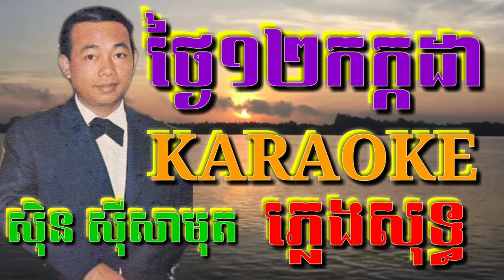ថ្ងៃ១២កក្កដា ភ្លេងសុទ្ធ Karaoke ( Sing Along )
ថ្ងៃ12កក្កដា ភ្លេងសុទ្ធ Karaoke
ថ្ងៃ12កក្កដា
សូមមិត្តៗចូលរួមទស្សនានិងច្រៀងលេងកំសាន្តទាំងអស់គ្នានូវចម្រៀងមរតកដើមភ្លេងសុទ្ធខារ៉ាអូខេរបស់ខ្មែរយើង បើមិត្តៗចង់ច្រៀងខារ៉ាអូខេលេងសប្បាយៗសូមមិត្តៗចូលចុច Channel ភូមិរីករាយ ហើយមិត្តៗជួយចុច Sabscrib និងចុច Like ម្នាក់មួយផង ដើម្បីផ្តល់កំលាំងចិត្តដល់ខ្ញុំ ធ្វើនូវបទចម្រៀងភ្លេងសុទ្ធជូនមិត្តៗច្រៀងលេងកំសាន្តបន្តទៀតណាបាទ សូមអរគុណ🙏🙏

Join us and enjoy the hymns of pure Khmer karaoke music. If you would like to sing karaoke for fun, please click the Channel Happy Village Please Click a Sabscrib and Like to receive one Thanks for playing!